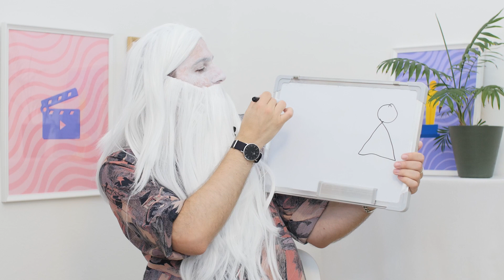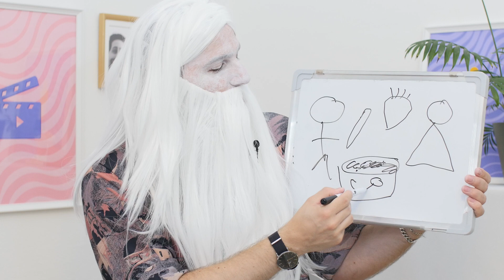Esploriamo il corpo umano con RUBRICHETTE | ft. @EdoardoZaggia 🥳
Quando da grande vuoi solo fare il globulo rosso ma lì non prendono la fattura elettronica! Edo e Berto ci regalano una puntata così educational che ad un certo punto ci sarà un super vecchio saggio. Non perdetevi questa perla! 💊